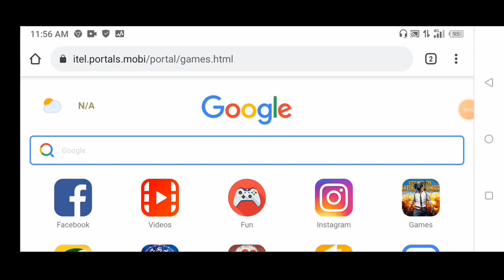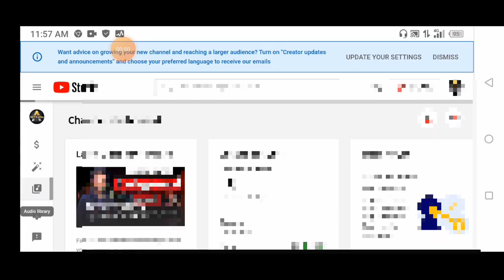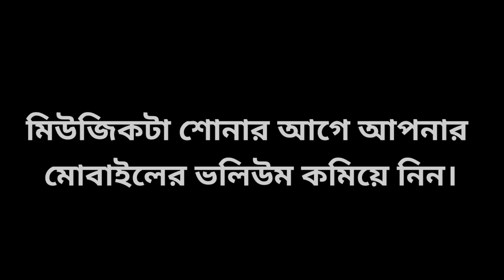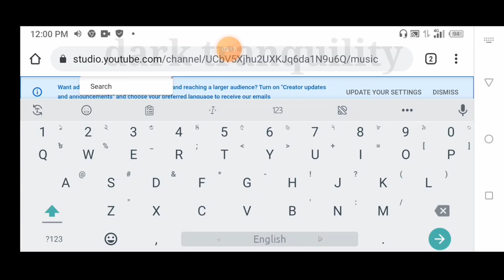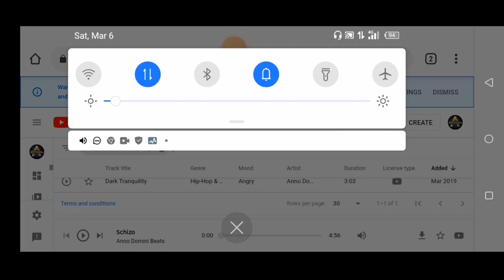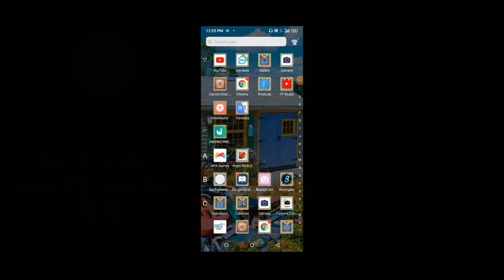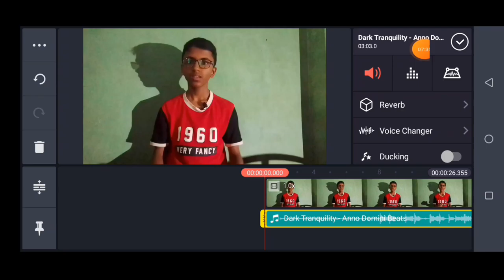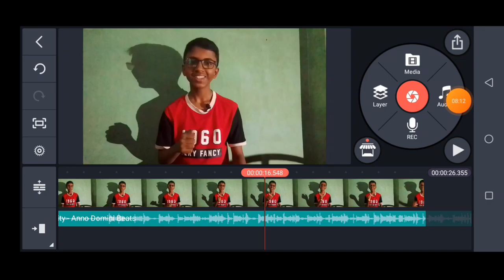কিভাবে মায়াজাল চ্যানেলের background music ডাউনলোড করতে হয় || Afif's Idea.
এই যে বন্ধুরা!  কি খবর?  আশা করি আপনারা সবাই অনেক ভাল আছেন।

           যে কোন ভিডিওর সৌন্দর্য বৃদ্ধিতে ব্যাকগ্রাউন্ড মিউজিক খুবই গুরুত্বপূর্ণ ভূমিকা পালন করে।আপনি একটু চিন্তা করুন কোনো ভিডিওতে যদি ব্যাকগ্রাউন্ড মিউজিক না থাকে তাহলে ভিডিওটা কিন্তু একটুও ভালো লাগে না আর ভিডিও ভালো না লাগলে ভিউয়াররা কিন্তু আপনার ভিডিওটা কন্টিনিউ করবে না।

          আজ আমি আপনাদেরকে দেখাতে চেয়েছি যে, কীভাবে মায়াজাল চ্যানেলের ব্যাকগ্রাউন্ড মিউজিক ডাউনলোড করতে হয় এবং কিভাবে ভিডিওতে এড করতে হয়।